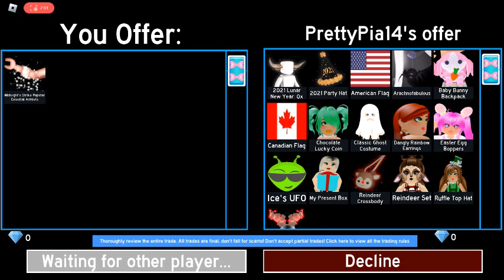Doing the paperclip challenge in rh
just found out one of my best friends got covid. please pray for her.
if you wanna help in this challenge just tell me btw

Hello viewer! It helps a lot. But you don't need to. Comment anything so that I'll know who took their precious time to watch this.
~About me~
Hi there! My name is Me and I don't care about monetizing my videos. I just make content I think will make people happy. It might be boring, it might be entertaining. I don't know. Only time will tell. Also, if your reading this, just know that you are a wonderful person and you are perfect in every way.